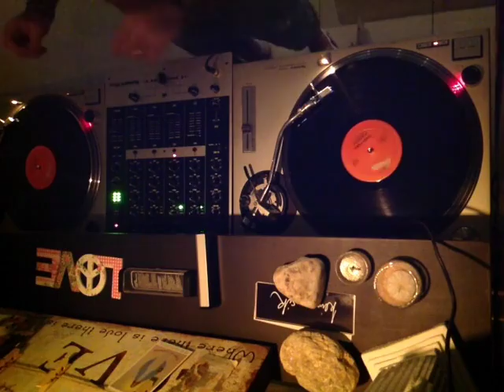ITALO DISCO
Set de vinilos Italo disco.